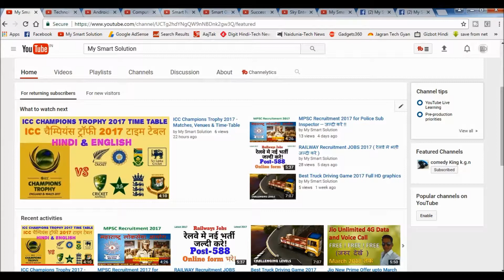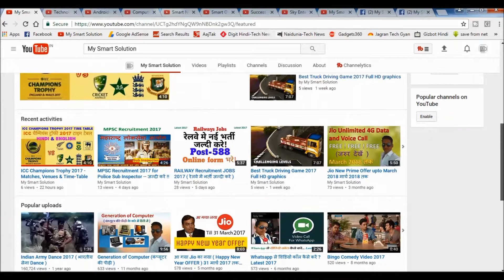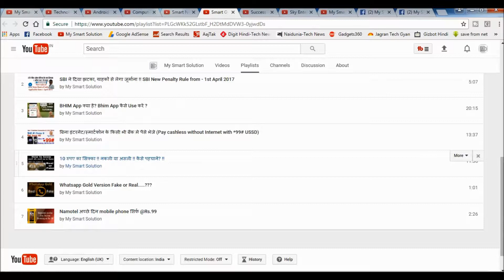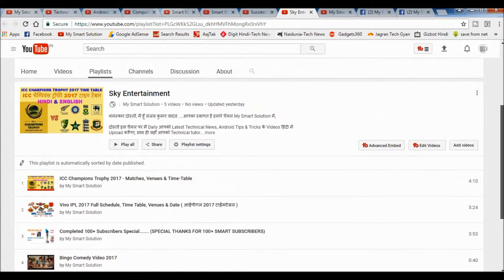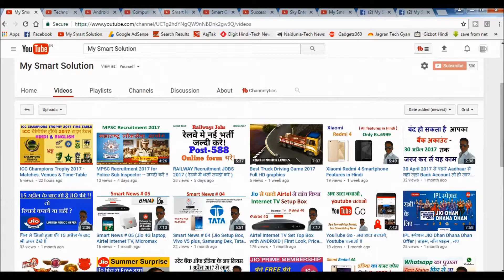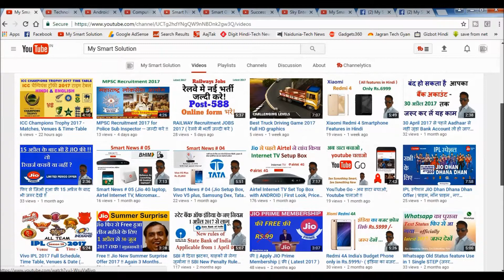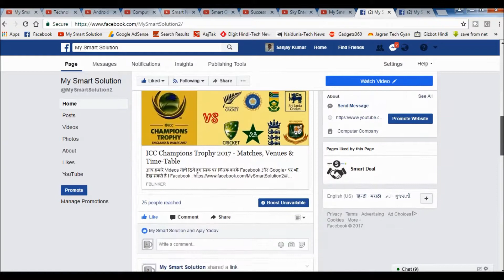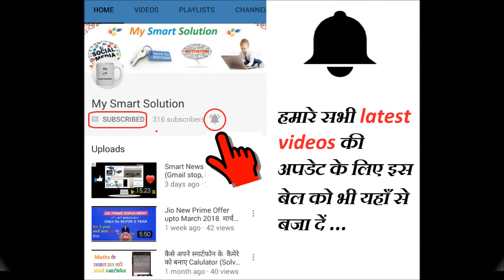Completed 500+ Subscribers 🥳 (SPECIAL THANKS FOR 500+ SMART SUBSCRIBERS)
2) बजट क्या होता है ? जानिए भारतीय बजट की ये रोचक बातें जो कोई नही बताएगा !

__________Sanjay Kumar Yadav______________